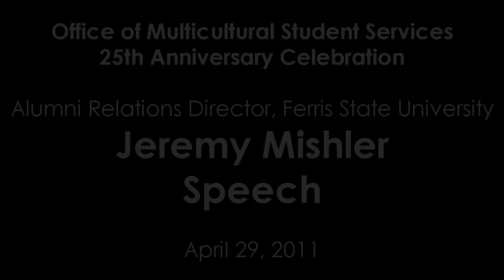Jeremy Mishler's Speech at Multicultural Student Services' 25th Anniversary Celebration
Here is a speech from Ferris State University Alumni Relations Director Jeremy Mishler during the Office of Multicultural Student Services' 25th Anniversary Celebration on Friday, April 29 in Big Rapids.